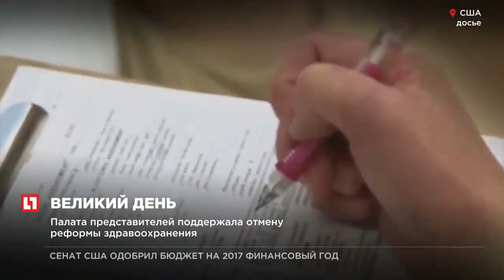Трамп назвал четверг великим днем для США из-за голосования по отмене Obamacare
Палата представителей США поддержала отмену реформу здравоохранения